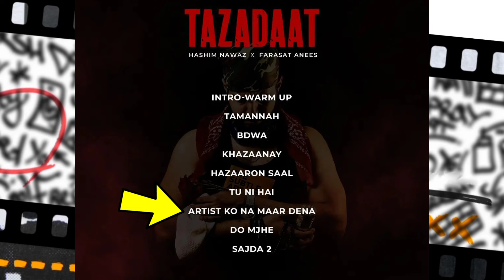Aleemrk Girls Crazy Fans | Bella Tribute Sidhu Moose Wala | Hashim Album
0:00 |  Hashim Nawaz Collab Album
0:00 |  Bella Tribute Sidhu Moose Wala
0:00 |  Umair Meet Rihma Ahmed
0:00 |  Junaid X Lazarus Coming
0:00 |  Aleemrk Crazy Fan!
0:00 |  Jass Manak Favorite Artist
0:00 |  Released Track
0:00 |  Released Album